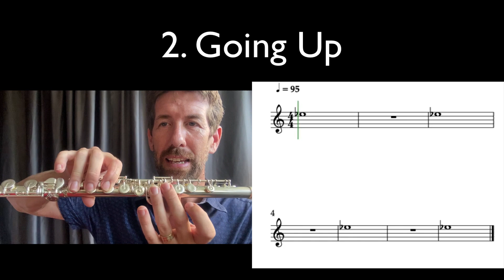2 Going Up Flute Demo